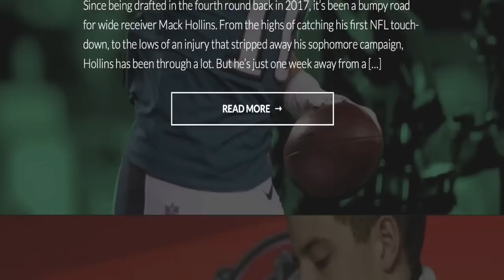THE EVOLUTION OF JORDAN MAILATA | EAGLES FILM ROOM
Liam Jenkins breaks down Jordan Mailata's second preseason campaign to understand just how much difference a year makes.